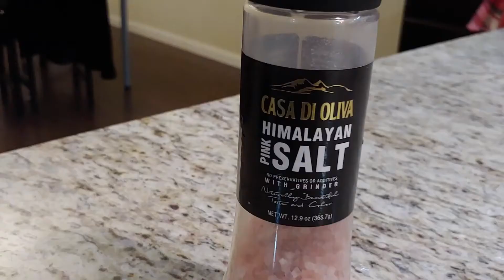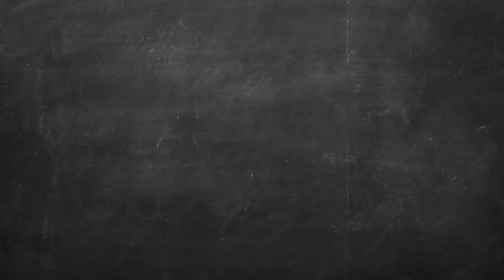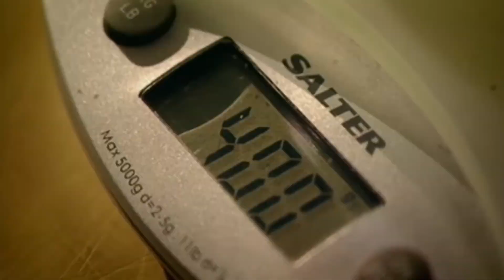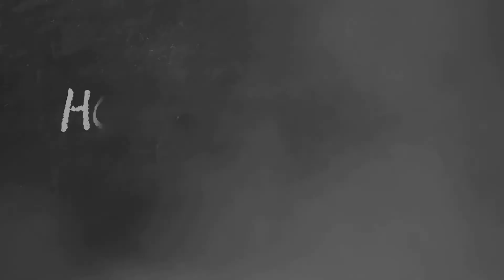Review: Celebrity Chefs on Youtube (how to become a master chef)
Trying to learn how to cook from celebrity chefs doesn't go quite as planned...
It's a lot easier to get 99 cooking on RuneScape.